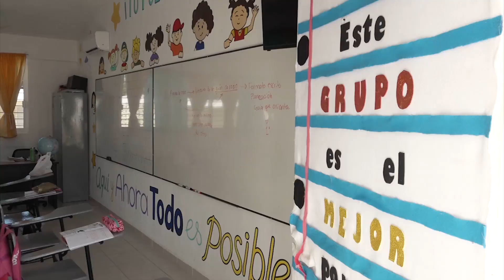"Yo pedí aplazar sesión de cabildo para aprobar Programa Anual de Obras 2023": Alcalde de Mazatlán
El dictamen del Programa Anual de Obra 2023 que fue abordado durante la sesión ordinaria No. 23 de cabildo en Mazatlán, no fue aprobado y dicha sesión fue reprogramada para el próximo lunes 16 de enero.

Pese a que el dictamen fue aprobado por unanimidad, fue la Síndico Procuradora, Claudia Magdalena Cárdenas Díaz, quien cuestionó si el programa fue validado por el Comité Obras.

Al respecto, el Alcalde de Mazatlán, Édgar Augusto González Zataráin, dijo que fue el mismo quien respaldó la solicitud de la síndico procuradora. Consideró que se tendrá que respetar los acuerdos a los que se lleguen.

González Zataráin aseguró que al Programa Anual de Obras que incluye 184 proyectos y 314 millones 282 mil 398.73 pesos, no se le hará ninguna modificación.